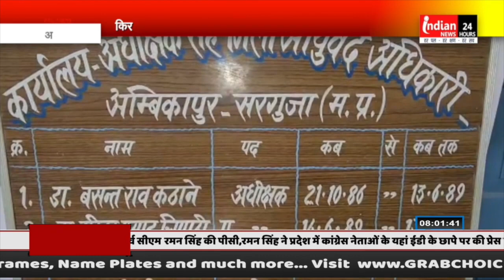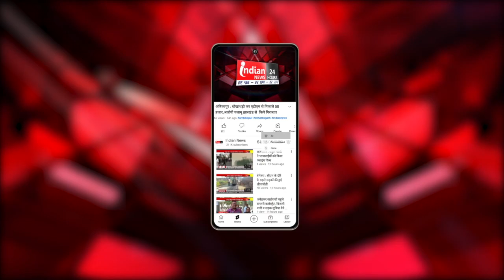अंबिकापुर : किराए के भवन में संचालित हो रहा आयुर्वेद अधिकारी का कार्यालय, शासकीय भवन की मांग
Indian News : संभाग मुख्यालय अंबिकापुर में संचालित जिला आयुर्वेद अधिकारी कार्यालय स्थापना काल से ही आज तक किराये के भवन में संचालित किया जा रहा है जिससे सालाना लाखों रुपए की राजस्व की क्षति जिला प्रशासन को हो रही है,,

Our Links